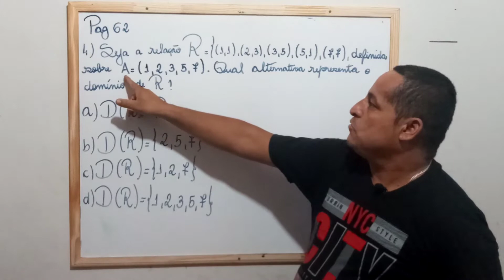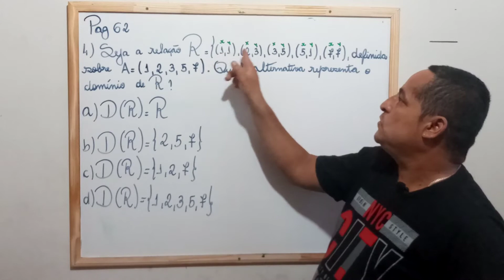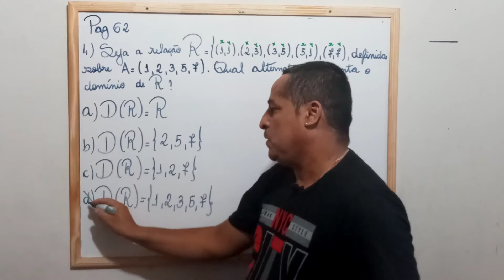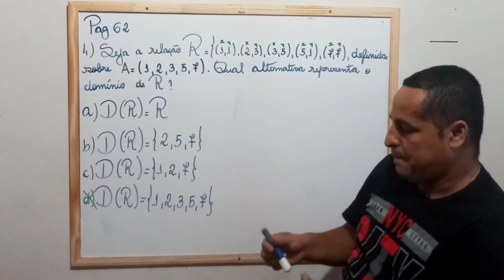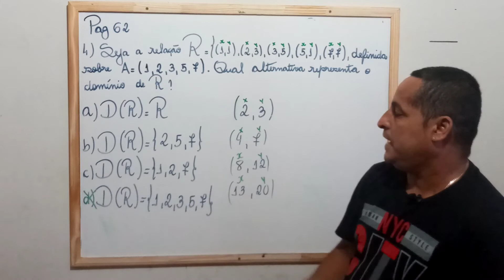Resolução do exercício 4 da Apostila 2 - 9 ano